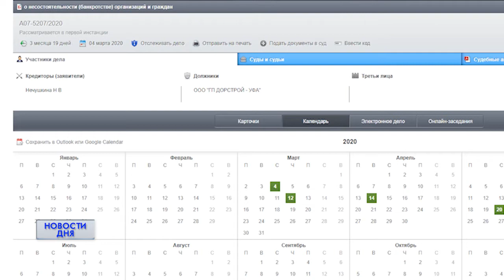Возможное банкротство "ГП Дорстрой-Уфа"